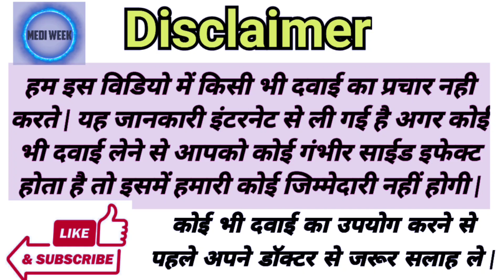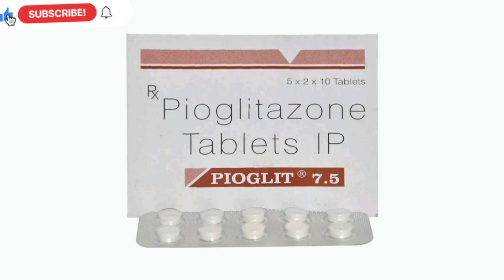Pioglit 7.5mg Tablet Uses, Benefits, Price, Side Effects Full Information in Hindi